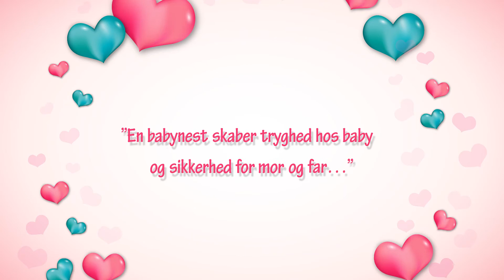Babynest fra MamaMilla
Hvad er en babynest?
Hvad kan man bruge den til?
Hvorfor skal man have en babynest?
Spørgsmålene har vi fået mange gang.

Vi har nu lavet en video, som skal kan hjælpe med at svare på alle jeres spørgesmål, får du ikke svar her, så prøve nogle af vores artikler :)